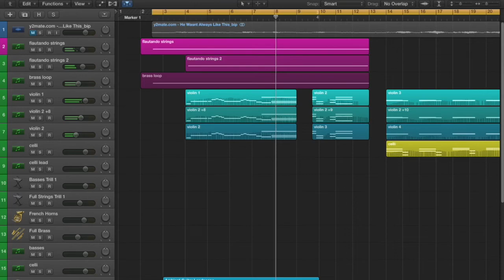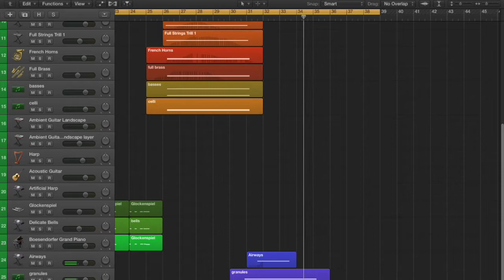Lost Ollie | He wasn't always like this | Scot Blackwell Stafford and Stephen Spies | Saif Bartar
Here's the midi mockup of the composition from He wasn't always like this Lost Ollie
I made on Logic Pro X using bbc so by spitfire and some third party sounds and samples.

Produced , Mixed and mastered by Saif Bartar

Original Credits -

He Wasn't Always Like This · Scot Stafford · Stephen Spies

Lost Ollie (Soundtrack from the Netflix Series)

Producer: Scot Stafford
Producer: Stephen Spies
Mixer: JJ Wiesler
Music  Publisher: Maisie Anthems
Music  Publisher: Maisie Beats
Composer: Scot Stafford
Composer: Stephen Spies

Music Production Batch starting from November 2022

(My First EP is out on Spotify! Visit and do listen to all the tracks :)) Save and Follow when you like it! )

Because yes,  we artists work real hard to produce some creative work which takes quite a good amount of time. Your appreciation and connectivity to us keeps us boosted! And, I'll be posting some good music right here and want you not to miss it. Did you?